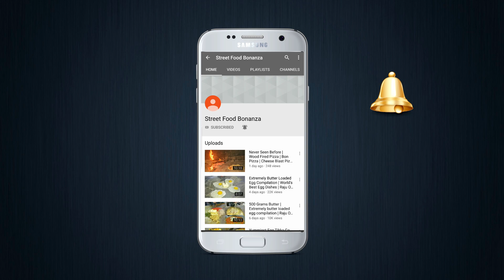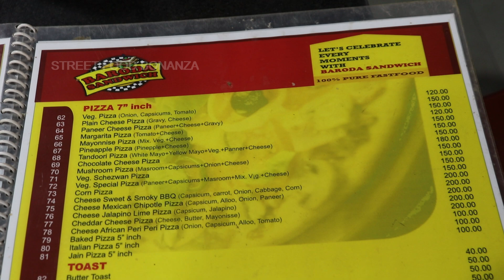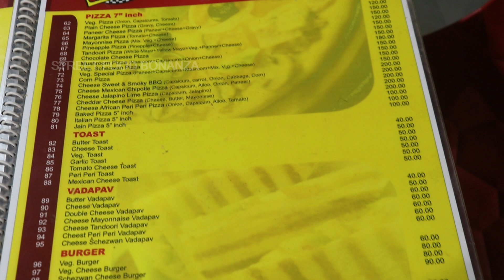Mexican Sauce Loaded Yummy Vegetable Pizza | How To Make Pizza | Indian Veg Meal | Veg Street Food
Address:
Baroda Sandwich (Alkapuriwala)
1, Vir Nagar Society, Nr. Bright Day School,
VIP Road, Karelibaug,